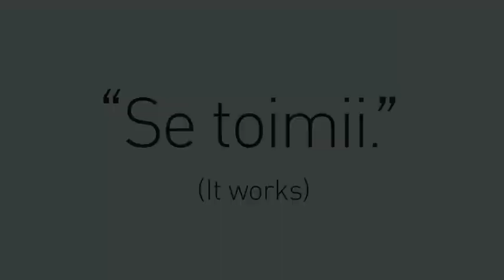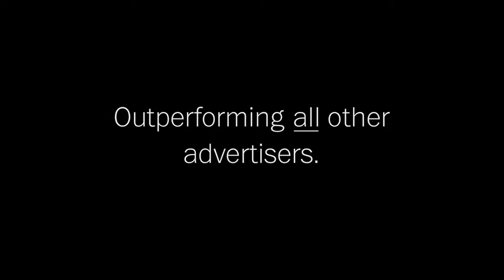LONDON Boots CaseStudy FINAL